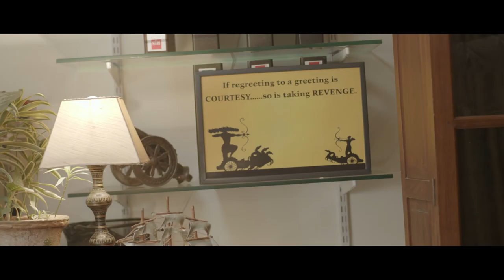Revival Telugu Shortfilm Trailer || Pavani Reddy || Chilukuri Akash Reddy || Irfan || Bi- Lingual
It's a gripping tale of unfinished love, turning into a revenge drama, with characters going through an inner struggle whether to choose morality or innate human nature. Can love be such a strong force? Get ready for the treat and revelation.

Cast:
Pavani Reddy
Pridvi
Jyothi swaroop
Karthik vegeshna
Akash Reddy
Crew:
Asso cinematography
Shyam dsp
Chandu kanneganti
Raheem
Associate Director
Hari babu. T
Sagar
Costumes:
Jagruthi
Makeup:
Bhavani Reddy
Dubbing :
Shwetha Reddy Eavuri
Di&colorist:
Ganesh kommarapu
Stunts:
Vasu
Sfx:
Pavan
Co Director :
Charan Mandava
Paintings:
Manisha
Publicity designer
Ganesh psr
Line producer :
Anvesh av
Editor:
Chilukuri Akash Reddy
Cinematography :
Venkat.V
Producer :
Venkatesh Guda, Ka rao, Anusha